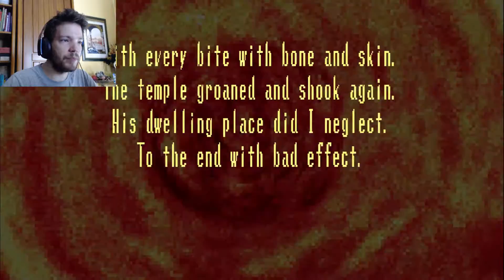THE WALK OF DEATH | Spooky's House of Jump Scares: Endless Mode #7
Just so you know you really lost.